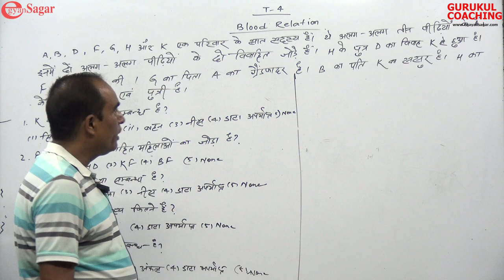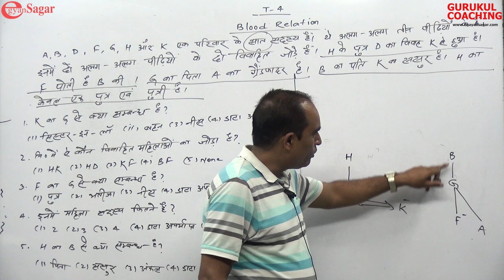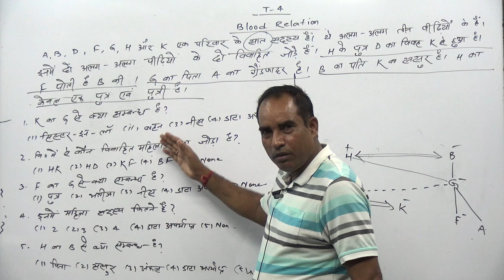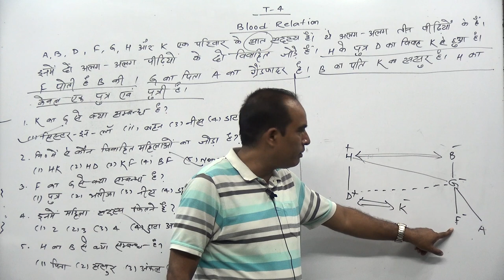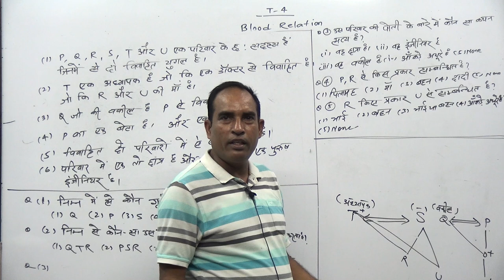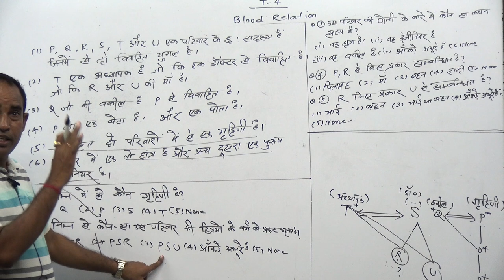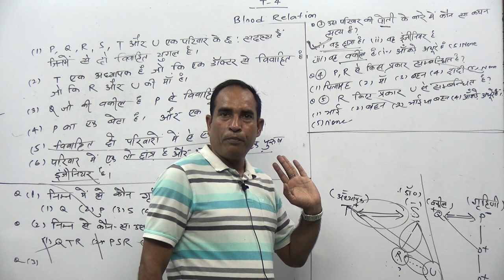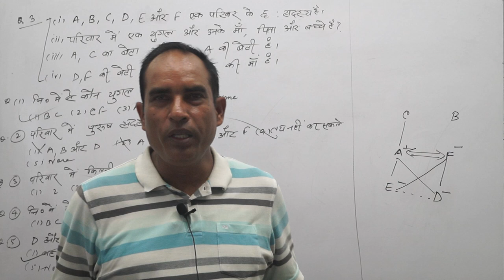BLOOD RELATION/REASONING/ BY Sanjay Sir / JTET/CTET/ SSC/ Banking / Railway